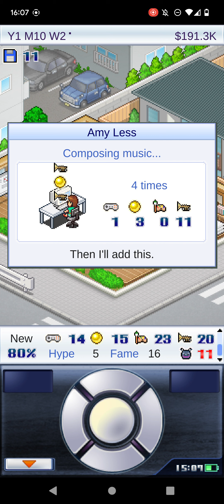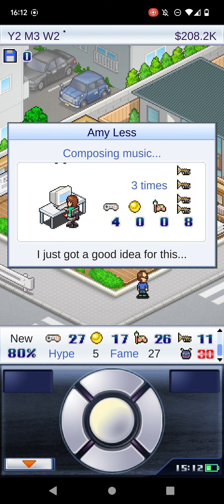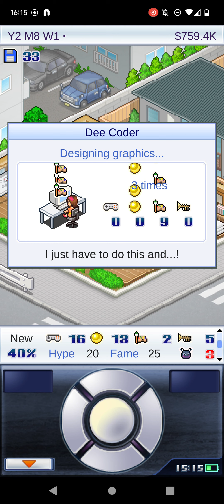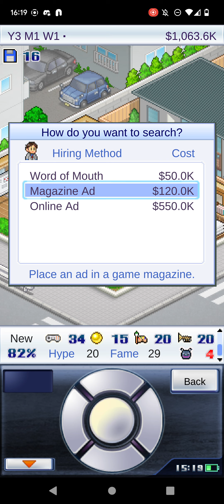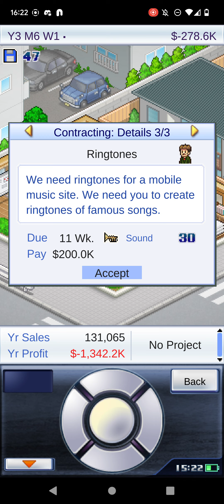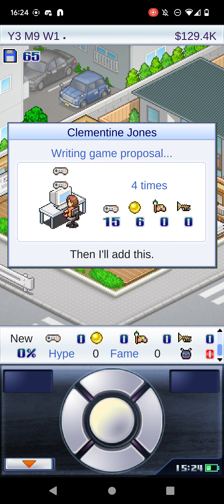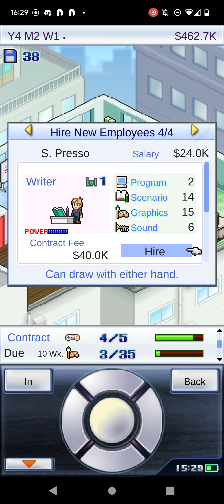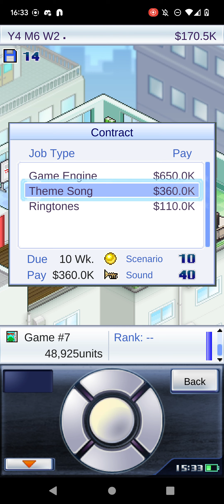Game Dev Story Award% Design% in 36:23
An improvement to be sure.